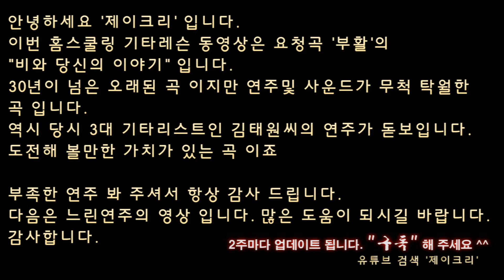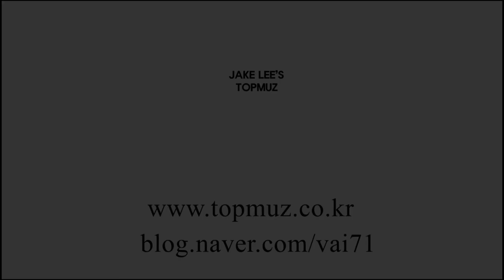비와 당신의 이야기 - 부활(요청곡)기타레슨_Jake Lee(제이크리)인천 탑실용음악학원[연수동,선학동]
연주 - 제이크리
부족한 연주 봐 주셔서 감사합니다. ^^